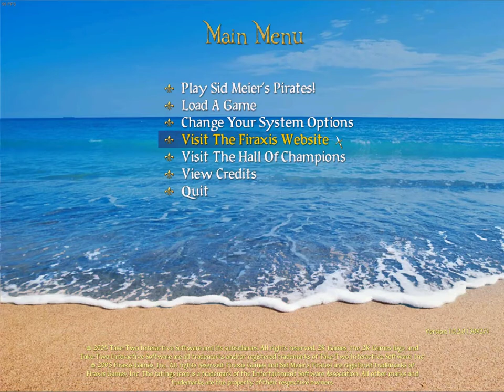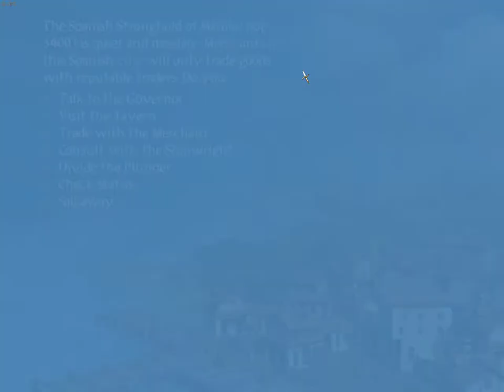Sid Meier's Pirates! EITC total conversion mod ep 8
Sorry about the audio in this one, I have no ide why?  I didn't touch anything.